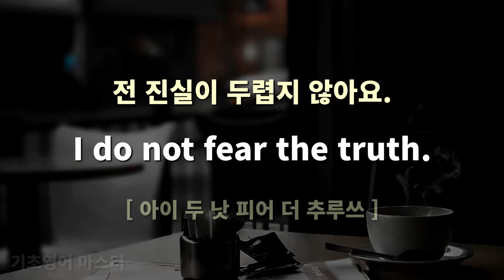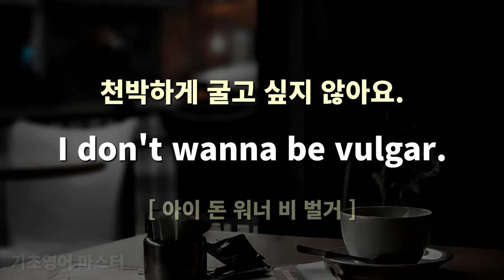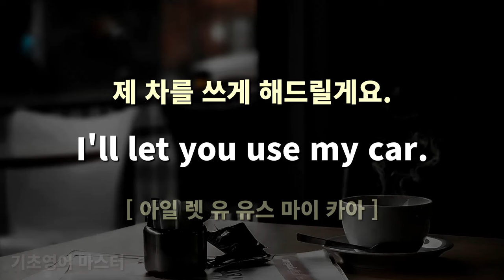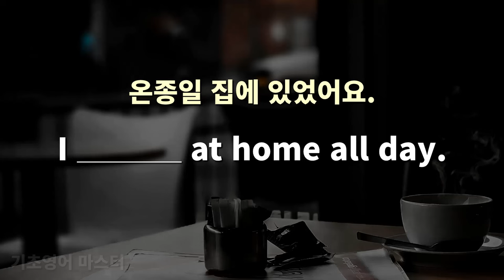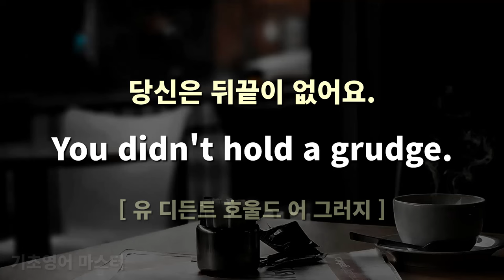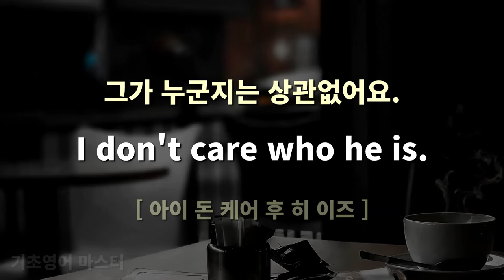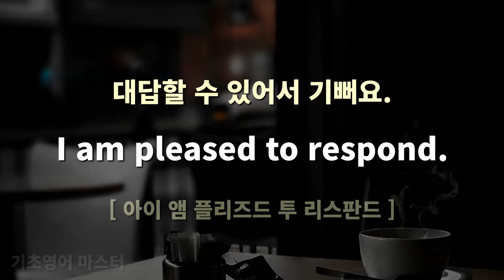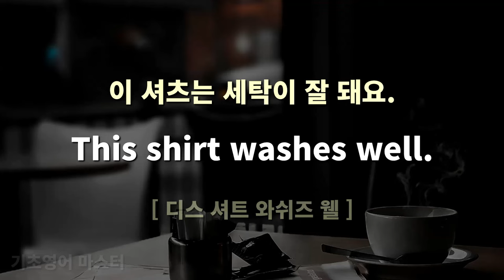기초 생활영어 100문장, 이 문장들은 말할 수 있어야 해요